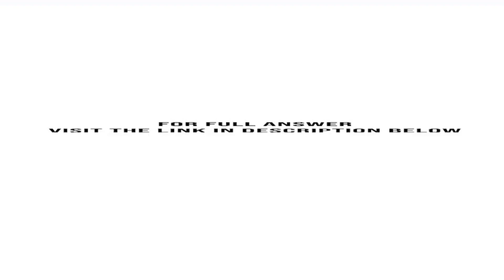a Keith Thomas and Thomas Brooks began a new consulting business on January 1 2013. They organize...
a. Keith Thomas and Thomas Brooks began a new consulting business on January 1, 2013. They organized the business as a C corporation, KT, Inc. During 2013, the corporation was successful and generated revenues of $1,300,000. KT had operating expenses of $800,000 before any payments ...